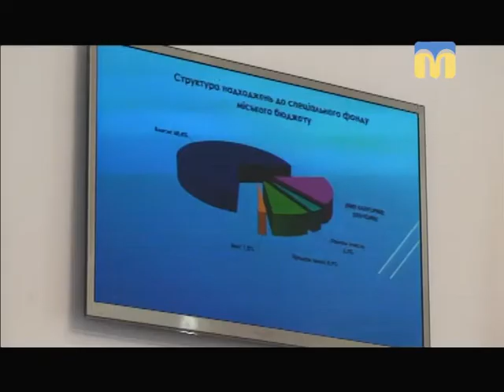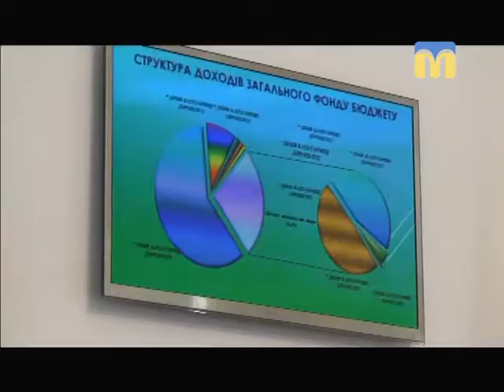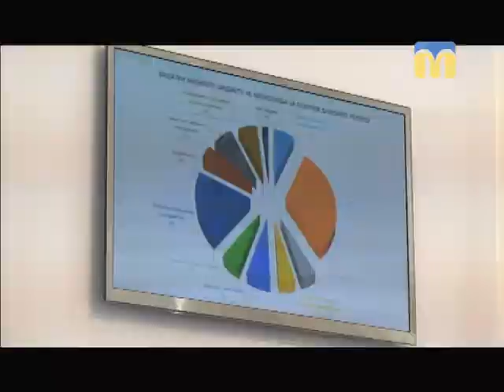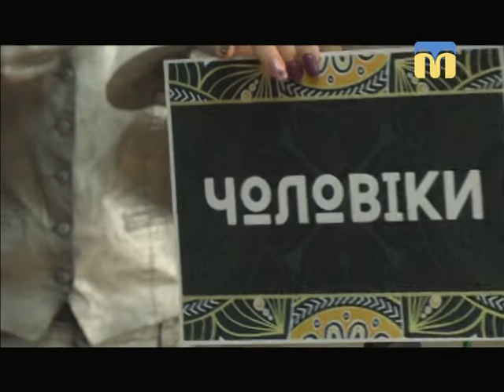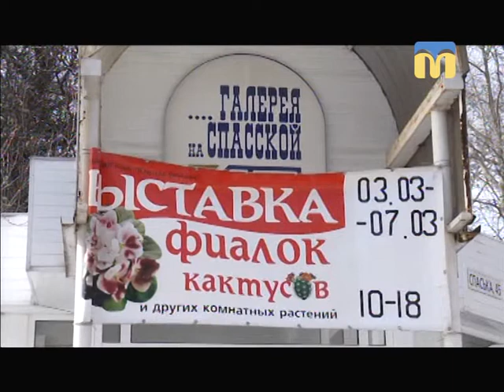Телевізійні новини Миколаївщини - 17:00 - (06.03.2018)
Інформаційна картина дня (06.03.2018) поглядом кореспондентів телеканалу “Миколаїв” (випуск новин — 17:00):
- де бюджетні гроші — знають у міській раді;
- Олександр Абраменко змагається за медійну нагороду;
- ситуація в зоні проведення АТО;
- 120 робіт 28 художників представив проект "Диптих-арт";
-  у Миколаєві відбудеться чемпіонат України з жіночого футболу;
- у галерею на Спаській прийшла весна.